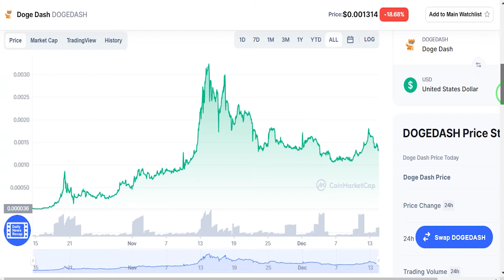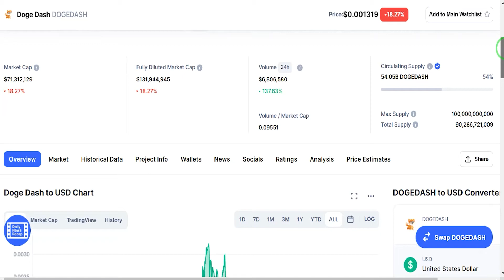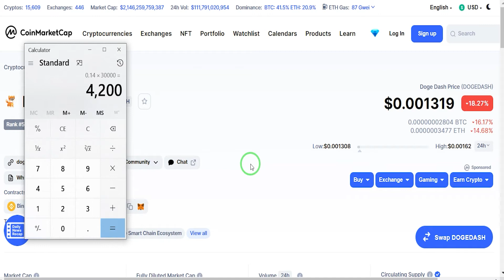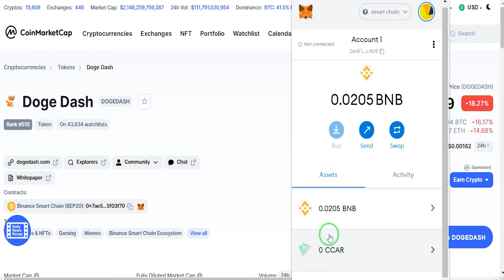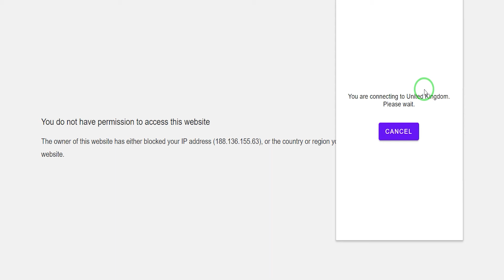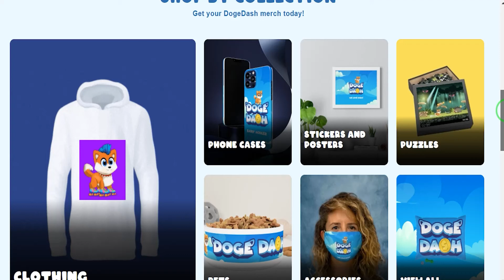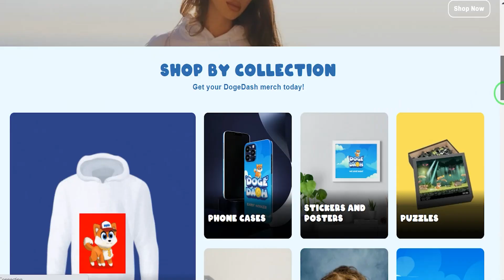معرفی بازی دوج دش با حداقل روزانه 250 هزار تومان درآمد Doge dash